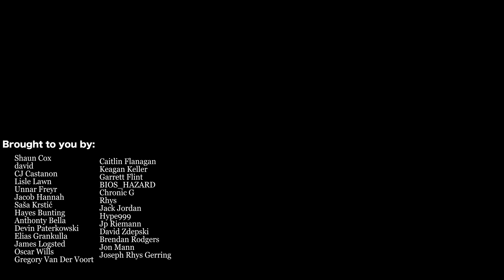Picking-up Girls in a Chicken Suit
Our Instagrams:

Danny ▶  @DannyMullen

Leo ▶ @Leofdot

Fan Jerry ▶ @SenecalJerry

Inland Iggy ▶ @cheifmaster_

Our Filmer (Nate) ▶ @dp.brice